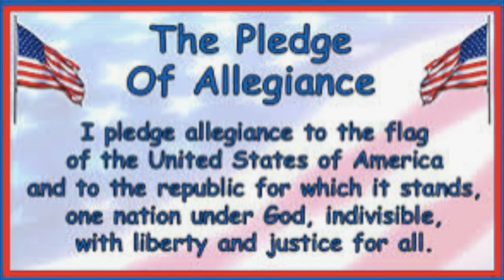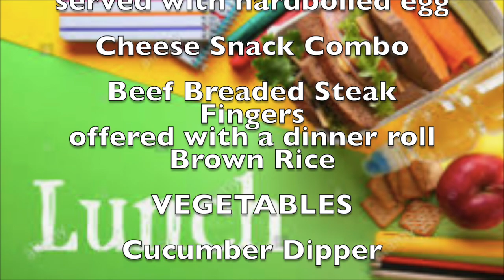SOES News Show Jan 21 2022